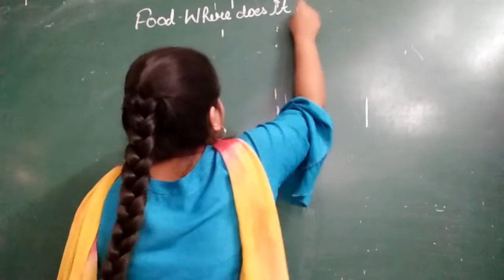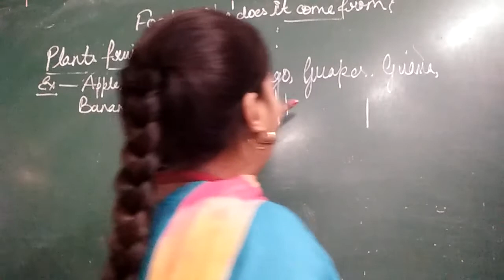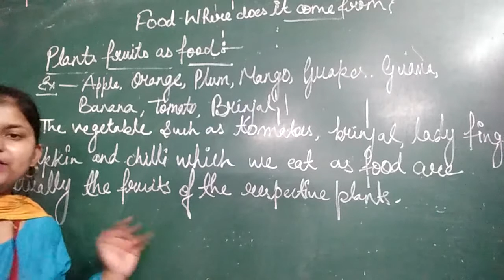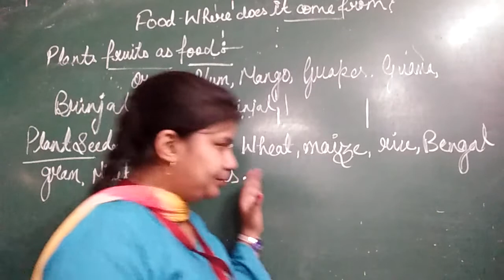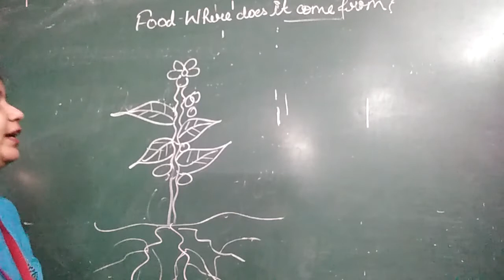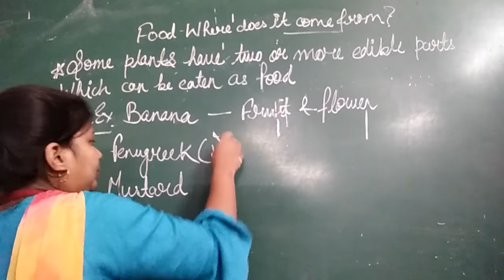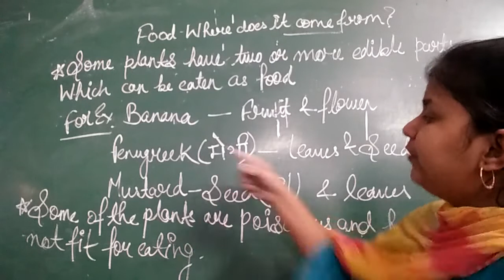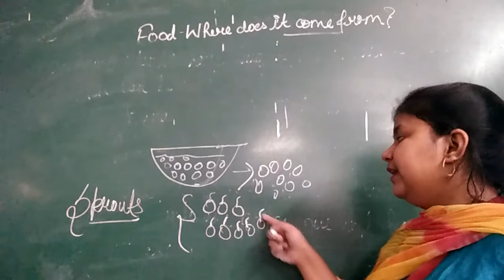CLASS VI SCIENCE 09-04-2021 BY Ms STUTI DUBEY